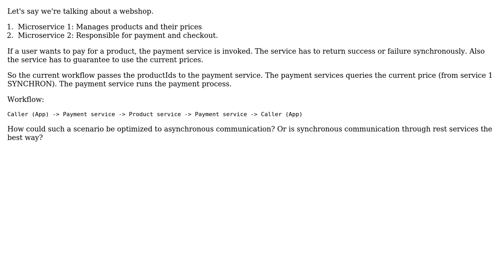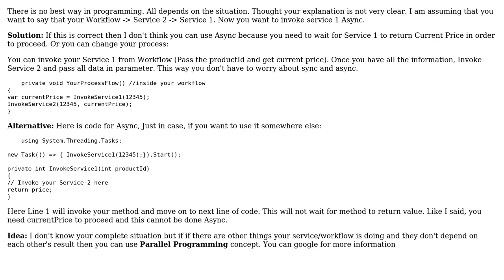Software Engineering: How to avoid synchronous communication between microservices?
With thanks & praise to God, and with thanks to the many people who have made this project possible! You are responsible for your own actions.